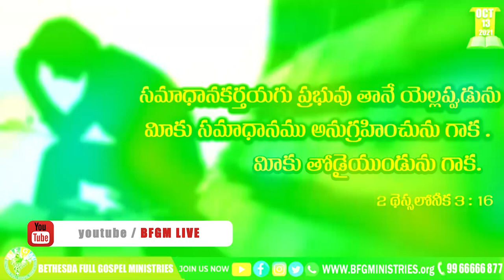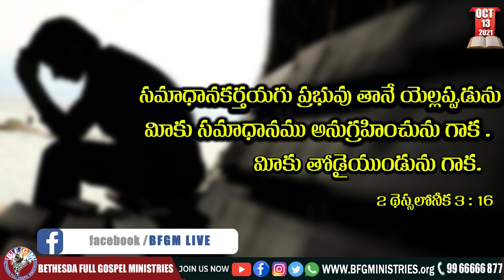Today's promise 13.10.2021 | BFGM LIVE